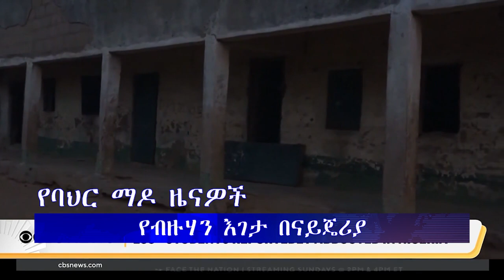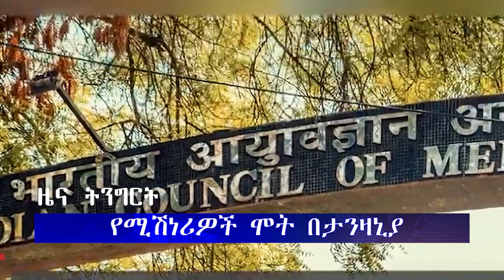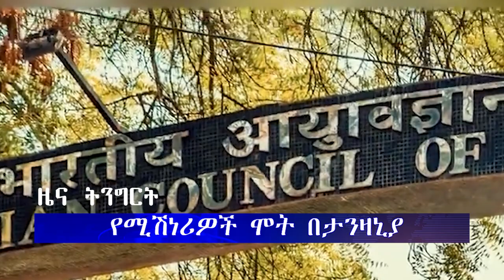ሕይወት ዜና 06/07/2016